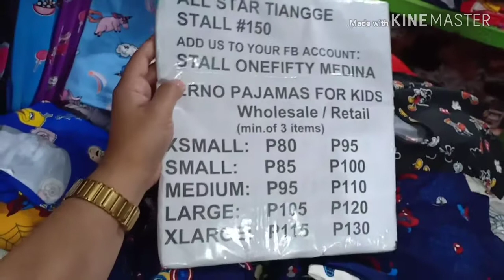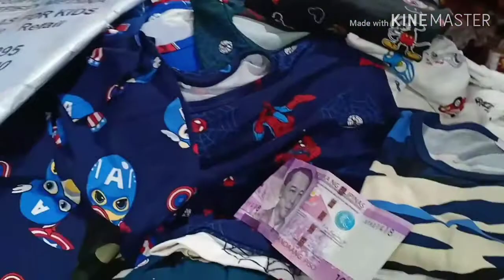Taytay Tiangge Haul (Less 1000 pesos madami na) | Vlog #15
Whatzzuuup Mga LEON!

Another Video, another good vibes nanaman guys. Nagpunta po ako ng taytay tiangge market para mamili ng kung anu anu. Happy alo at madami akong napamili at napakamura pa.
I hope that this video ay nakatulong for those who are planning to go to Taytay.